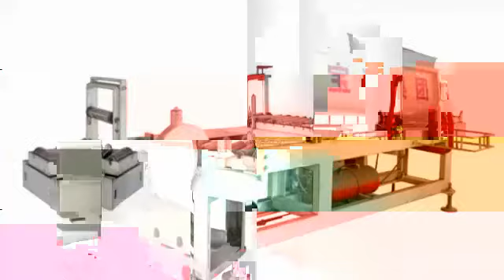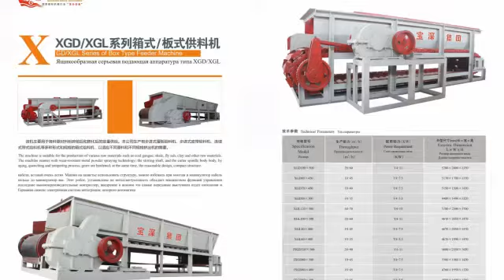red brick making machinery 16